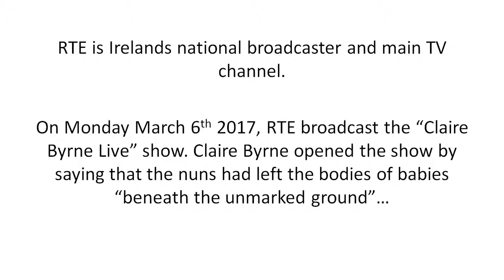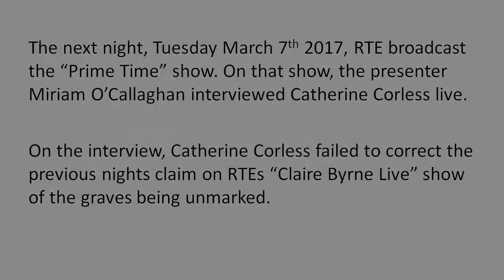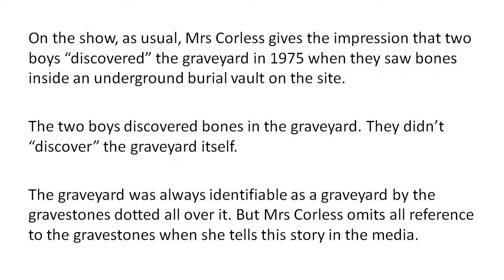Catherine Corless fails to correct Claire Byrne on Tuam "unmarked" graves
Check out the following Youtube video to see the full level of deception that has taken place by Catherine Corless